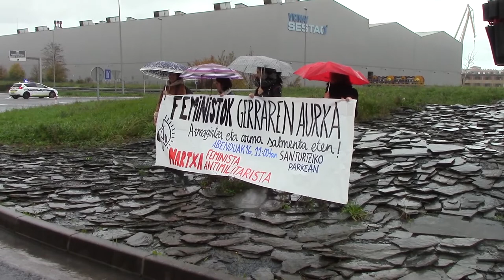Argitan vuelve a abrir su centro de atención por el que han pasado 146 en lo que va de 2018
Argitan ha anunciado la reapertura del centro de atención, coincidiendo con el inicio del curso, y ha trasladado los datos del pasado curso.